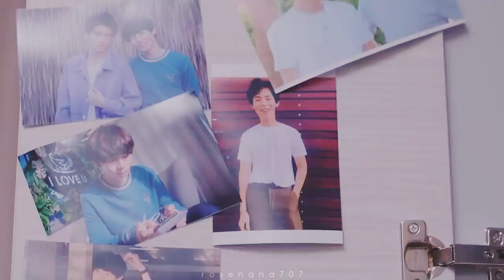BL | Mek ✘ Boss FMV || only fools fall for you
"Only fools do what I do, only fools fall"

song : Troye Sivan - Fools (cover by Glades)

pairing: Mek & Boss

my second time cried while editing Mek Boss fmv. idk why but this couple is tugging on my emotional side. maybe the fact that I love the chemistry between Inntouch and Ryan showed in the drama, and this is like the last time we got to see them together.

dang.

sorry i cant type no more. feel like crying again.

hope you enjoy this video, I tried to portray from Boss' POV as previous ep we tend to see more from Mek's POV. and tried to showoff Ryan's real laugh if you noticed because that laugh is everything for me T.T

idk if this makes sense anymore. see ya in next video :D